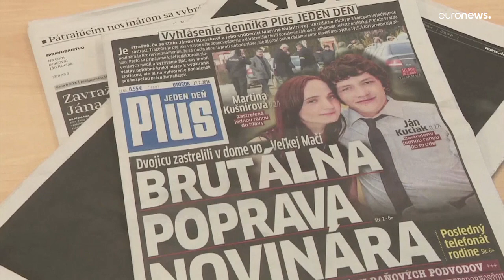Eslováquia: Uso indevido de fundos agrícolas na mira dos eurodeputados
Irregularidades na atribuição de verbas da União Europeia devem fazer parte de investigações adicionais